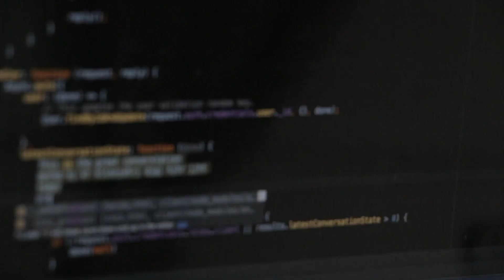How I Landed My First Developer Job: My Internship Story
0:00 Intro
2:15 My Phone Interview
2:50 Onsite Interview
3:50 I Got The Job
5:00 First Week On The Job
6:00 Lessons Learned